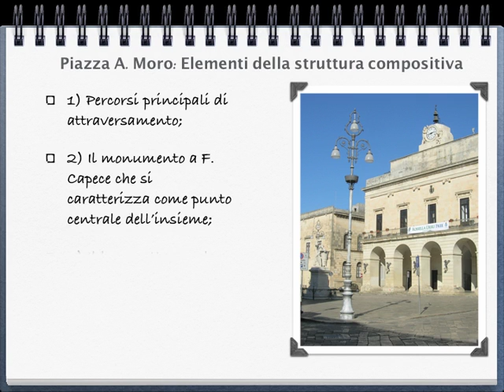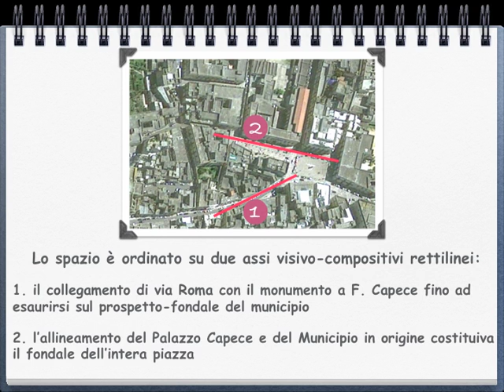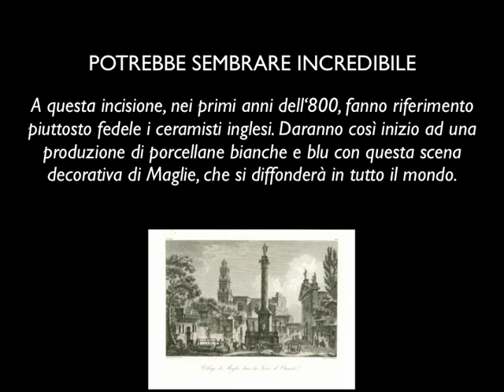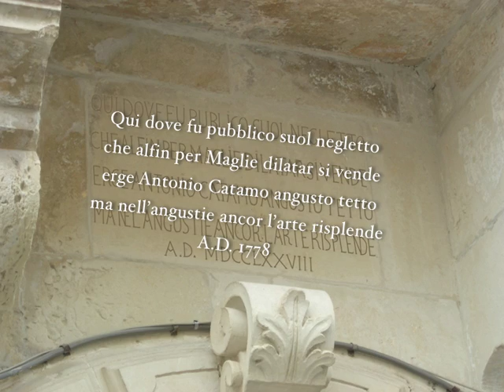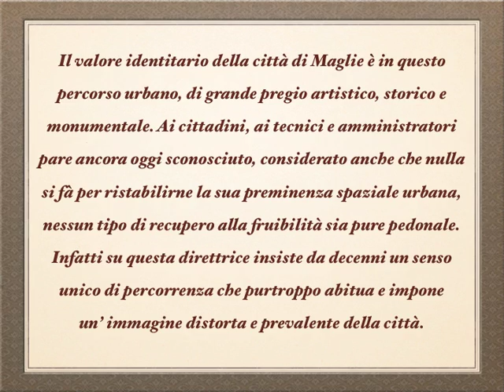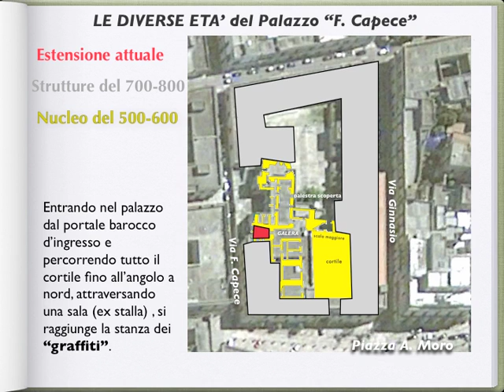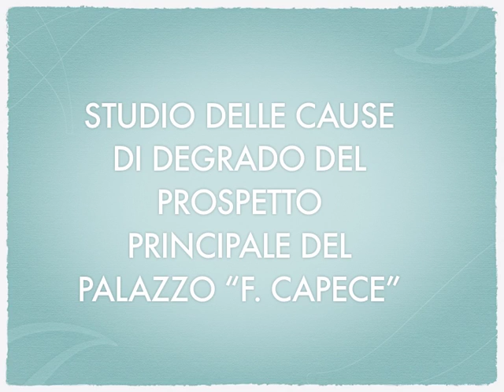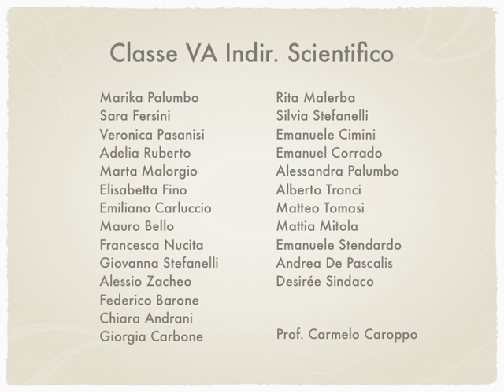Maglie - Territorio e Beni Culturali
Lezioni di Ricerca - Maglie - Territorio e Beni Culturali
23 nov. 2013 gli studenti incontrano il Ministro M. Bray